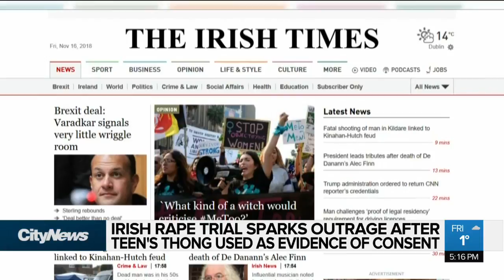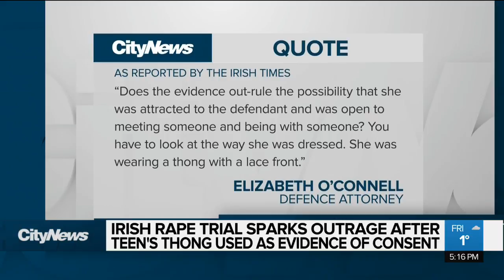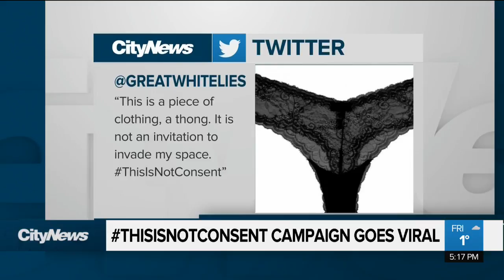Protests in Ireland after teen’s underwear used as evidence of consent in rape trial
A defense lawyer for a rape suspect held up a teenage girl’s thong underwear in an Ireland court as proof, allegedly, of her consent. That has sparked protests that are now part of a growing movement online. Melissa Duggan reports.